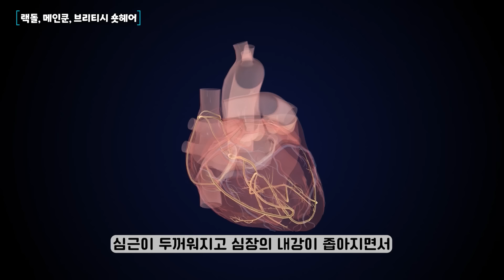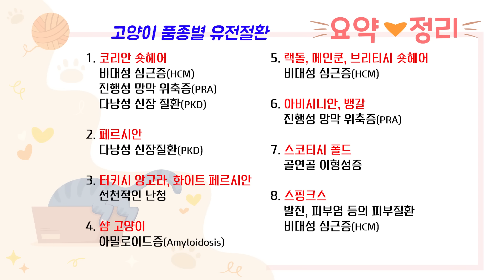[Eng Dub] 코숏도 유전질환이 있을까? 고양이 품종별 유전질환을 알아보자.